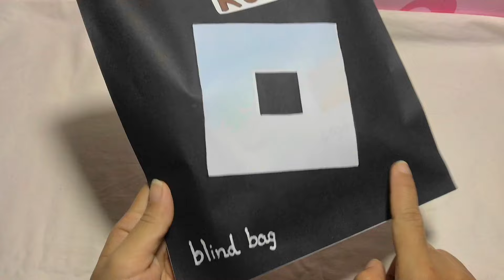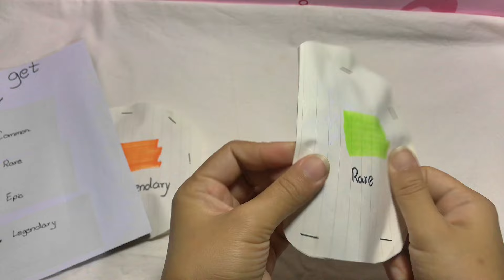Roblox blind bag ASMR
Roblox blind bag
Roblox squishy
Blind Bag ASMR

music crd